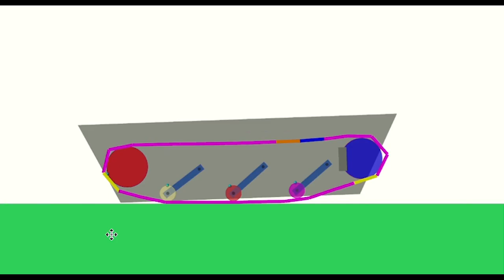Tracked Vehicle Multibody Simulation with SimMechanics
Simulação desenvolvida como parte de Trabalho de Conclusão de Curso apresentado à Comissão de Graduação da Faculdade de Engenharia Mecânica da Universidade Estadual de Campinas.